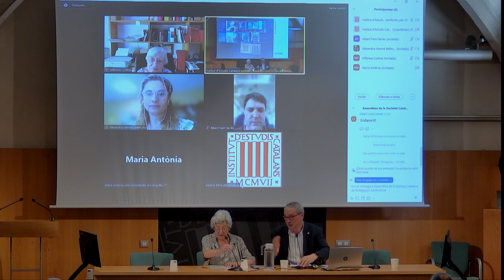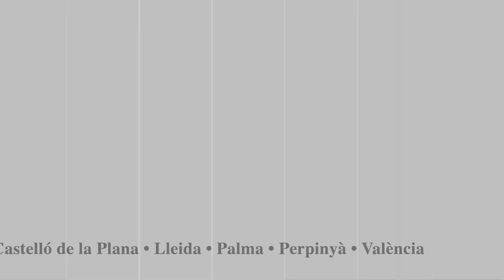Conferència «L'educació que ens fa humans en temps incerts»